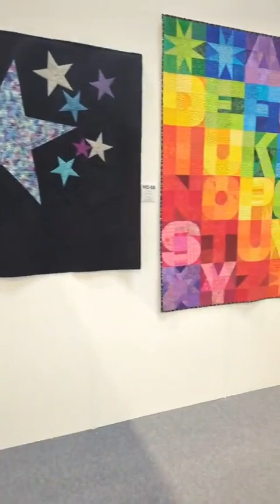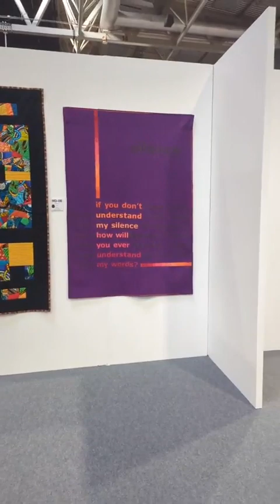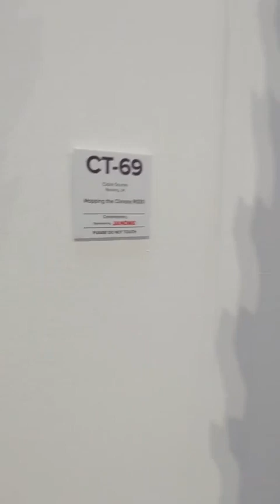White gecko At The Festival of Quilts 2023 - Day 1 - 03.08.23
Join the Team at the Festival of Quilts 2023 on Day One. There is a look around the show and some of the quilts on display